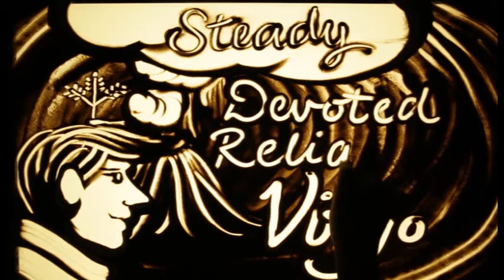TP M 61 D1